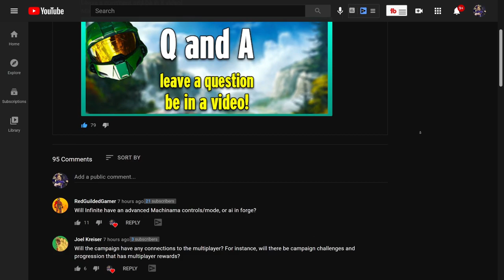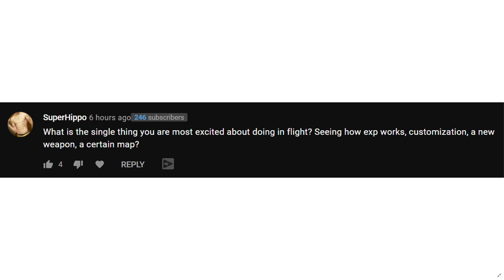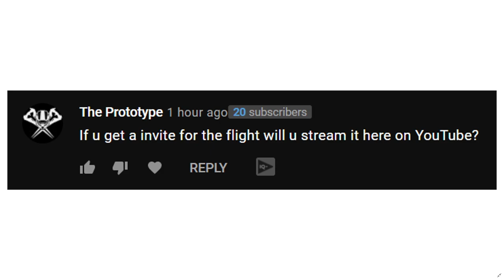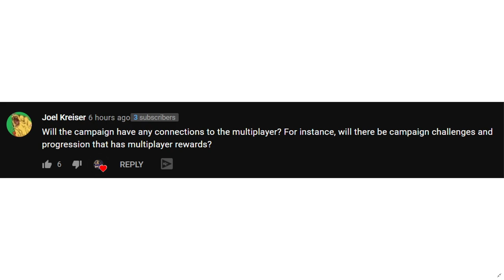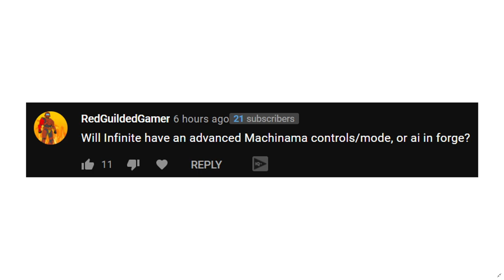Halo Infinite Assassinations Returning? Flight Anticipation Heart Break and Forge Info!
Timestamps
Intro - 0:00
Assassinations Returning? - 1:05
Flight Anticipation - 3:21
Campaign/Multiplayer Crossover - 6:43
Forge and Machinima Controls - 8:48